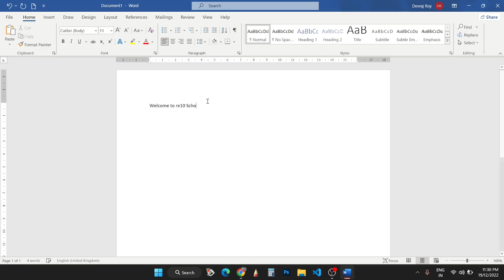Welcome to re10 School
Welcome to re10School